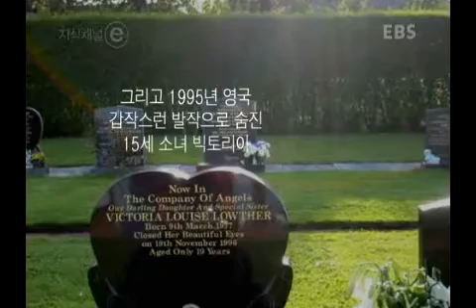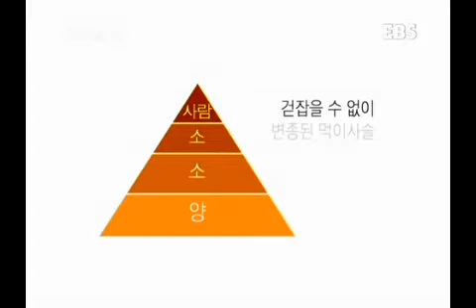ⓔ 사회 미친 공장